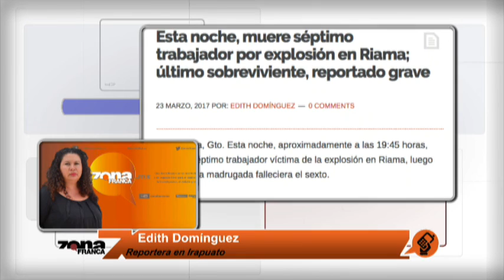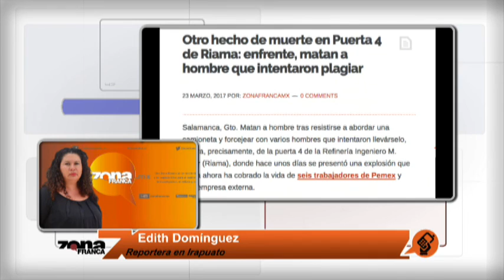Enlace con Edith Domínguez